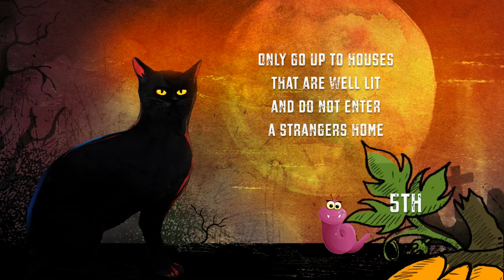Quincy Health Department: Halloween Safety Tips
Quincy Public Health Nurse Katelyn Picot and her trusted companion Stella, deliver some helpful tips for Halloween.